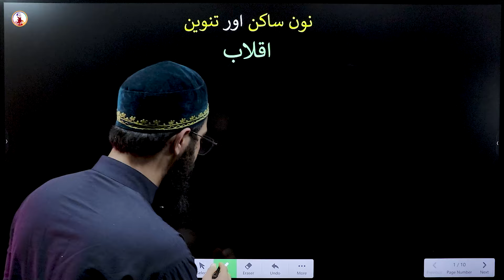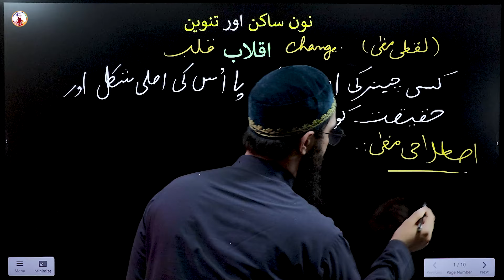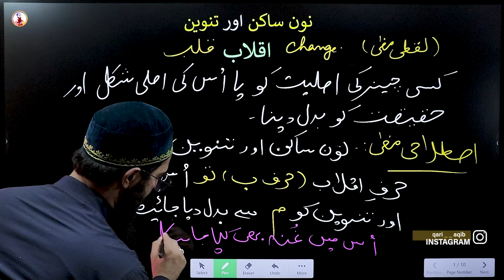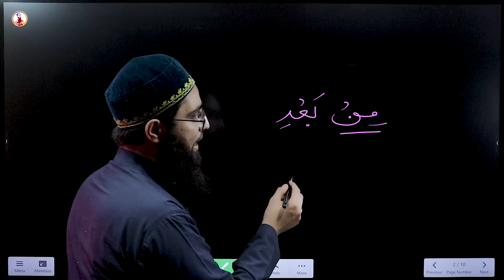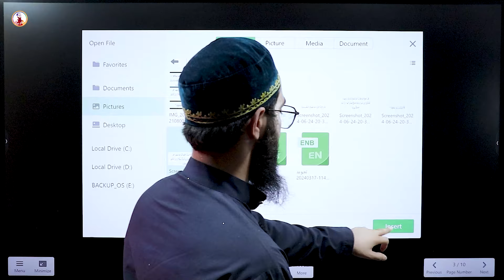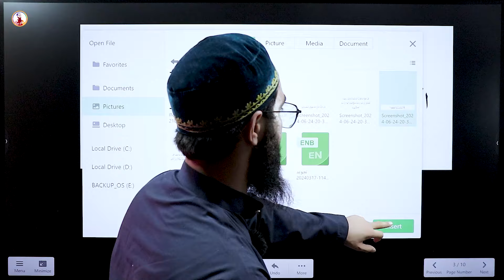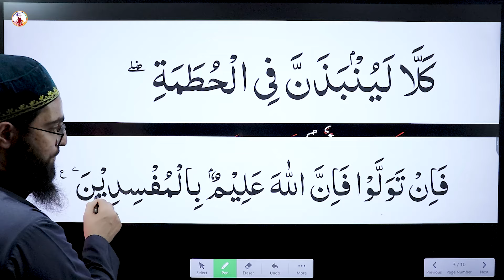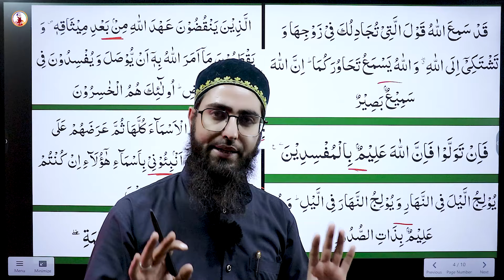IQLAAB | Noon Sakin & Tanween | Ilm ut Tajweed Course | Episode - 30 | URDU | Qari Aqib